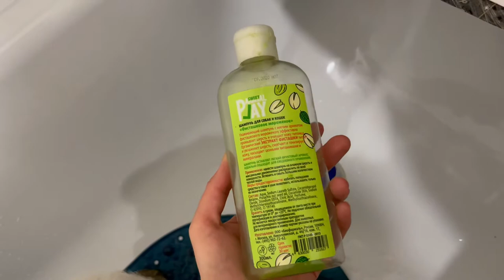Уход за белым цвергшнауцером/ Spa for white miniature schnauzer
А вот и видеоответ на самый популярный вопрос: «Сложно ли ухаживать за собакой с белой шерстью».
Это видео о почти ежедневном уходе. В зависимости от погодных условий, уход может меняться.
Иногда достаточно просто протереть лапки, а иногда отмываться от кончиков ушей до пяток😁